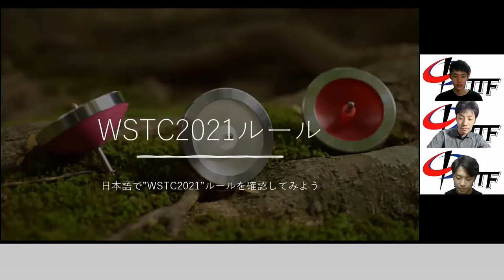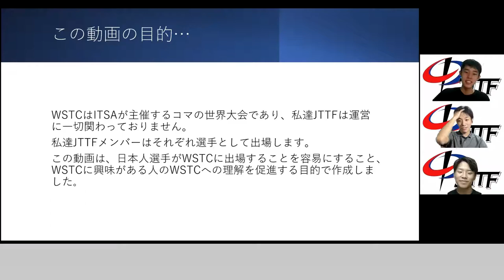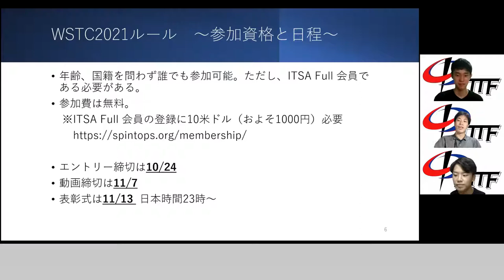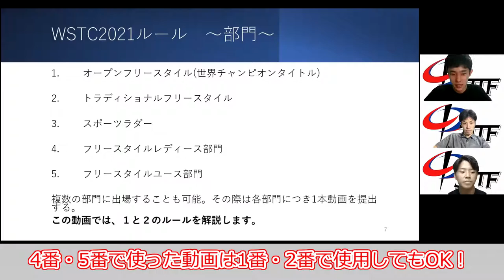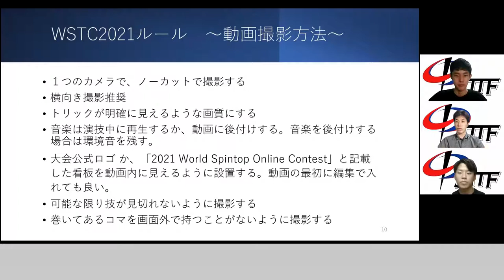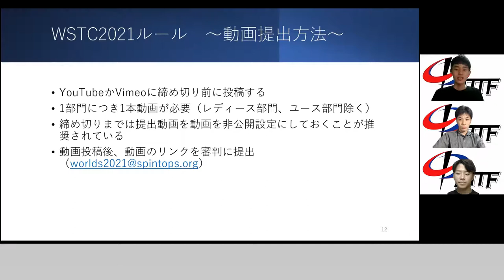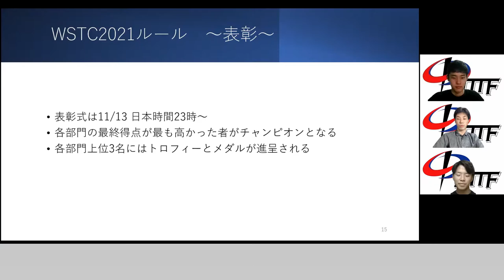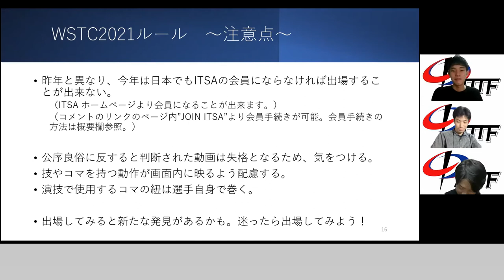WSTC 2021（コマの世界大会） 解説動画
今回は「WSTC2021」についての解説動画を作成しました！
質問やご意見、コメントのほどお待ちしております！

【訂正2023/7/31】
13:52
動画提出について、YouTubeにアップロードする際
「非公開」ではなく「限定公開」の設定をお願いいたします。

▼各種リンク
13：47　大会ロゴ
14：46　動画提出先のメールアドレス
19：44　ITSA会員登録方法に関する解説ページ

00:00　挨拶
01:00　WSTCとは…？
01:51　WSTC2021大会の概要
03:44　この動画を作成した目的は…？
04:32　WSTC2021ルール詳細
04:46　参加資格・日程
05:37　大会部門の種類
06:50　オープンとトラディショナルの違い
08:32　オープンとトラディショナルの共通点
09:24　動画撮影方法
12:47　見本のスクリーンショットを見てみましょう！
13:52　動画提出方法
14:50　オープンフリースタイル ジャッジ詳細
16:00　トラディショナルフリースタイル ジャッジ詳細
17:20　表彰式
19:20　大会に関する注意点
21:17　まとめ

▼編集
トック

＿＿＿＿＿ JTTF ＿＿＿＿＿

▼JTTFとは
JTTFは、フリースタイルコマの魅力を伝え、コマをもっと楽しむために活動する学生団体です。
誰もが気軽に、本気で参加できるフリースタイルコマ大会を企画・運営することを目指しています。

Youtubeアカウントではフリースタイルの大会に関する情報や、コマに関する情報など、すべてのコマ好きプレイヤーのためになる動画を企画・撮影・編集していきます。
動画のリクエストがあればコメントやGmailにてお伝えください！